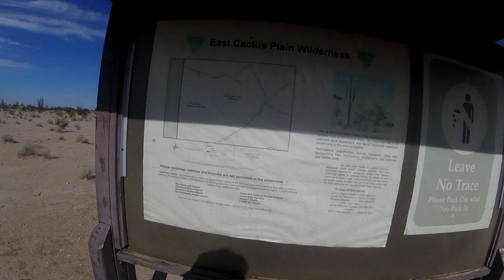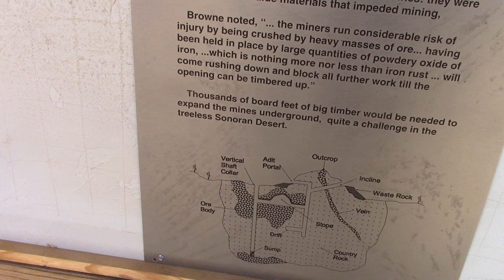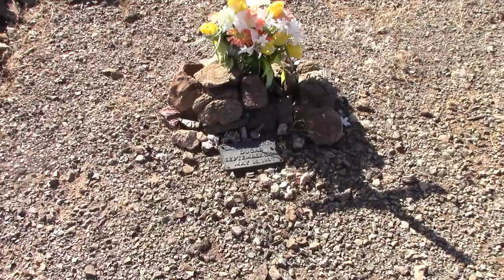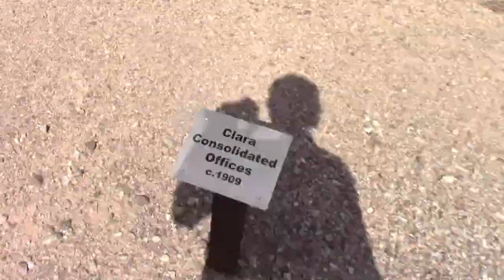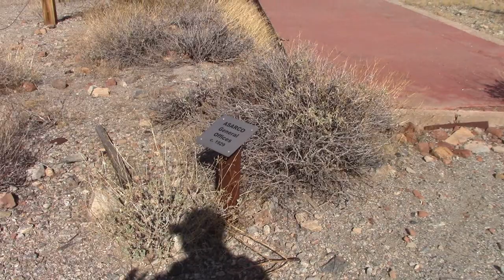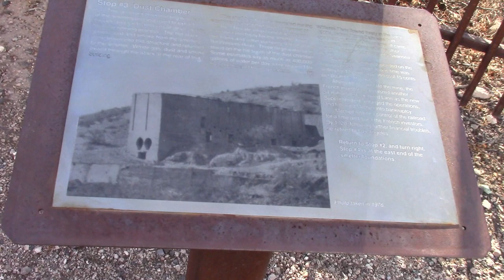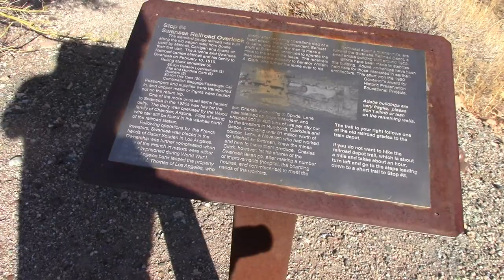Retired Renegade Adventures presents : Episode 44 Return to Swansea!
Joined up with a Jeep enthusiast group to re-explore the Ghost Mining Town of Swansea Arizona! Solo Free Range explored a couple more trials, and in the end it was almost 'one trip to many' for my Jeep as it tried to shred a U-Joint 150 miles from home on a Sunday night, in the middle of nowhere!